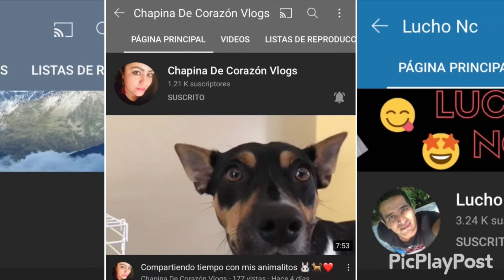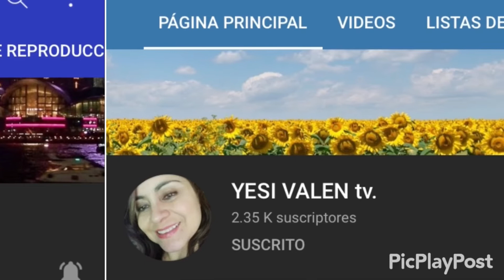Promoviendo canales que hicieron esta meta posible 1k*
Agradecimiento de todo corazón en nombre de GUATE NCE, si quieren crecer les dejo lo mejor a continuación